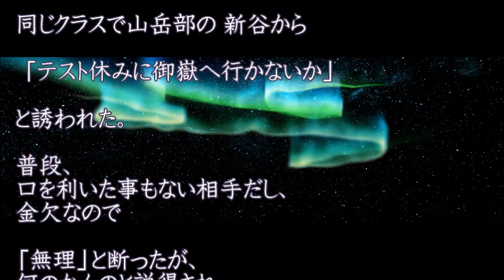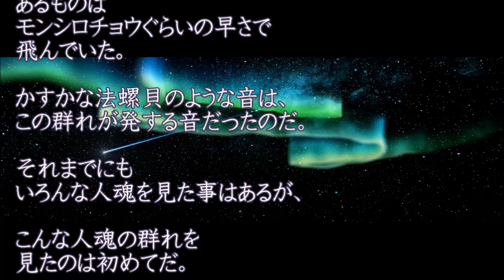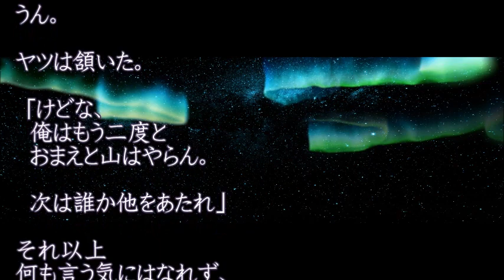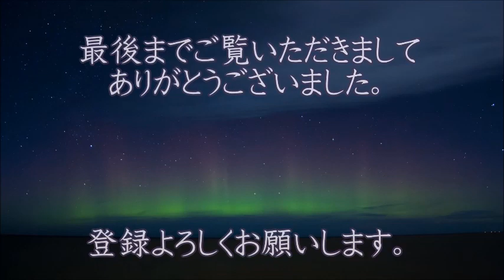【人魂】新谷から木曽の御嶽山に行こうと誘われた 宿泊小屋には泊まれず結局テントを張ることになりしばらくすると 法螺貝のような音が聞こえ 俺の目に映ったのは｢蝶か？｣